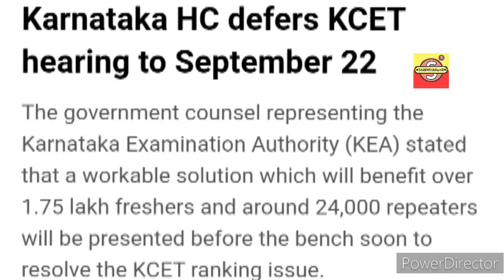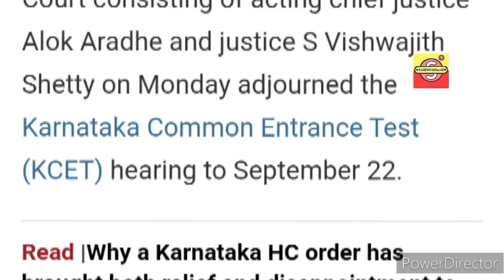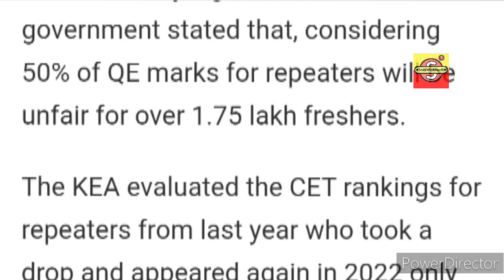High Court Decision for PU Freshers and Repeaters Students 2022 | Kcet 2022 update | KEA RESULT KCET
KCET 2022 College Seat Will not Get Means What to do | KCET 2022 UPDATE | KCET KEA TODAY UPDATE

HIGH COURT DECISION Out ! | KCET 2022 Update | Fresher PU Students Results goes Down 👎😥

KCET 2022 Latest News Update | 09/09/2022 KEA Update Verification slip news Update 2022 PU Students